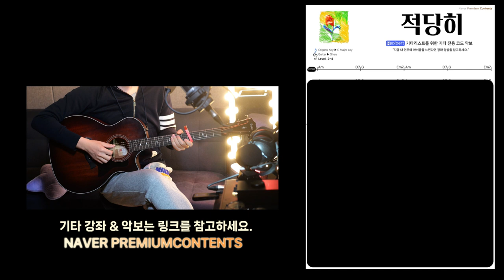적당히 / clo / 기타코드 / 강좌 (미리보기)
시연이랑 정원이가 잘 불러서 알게 된 노래